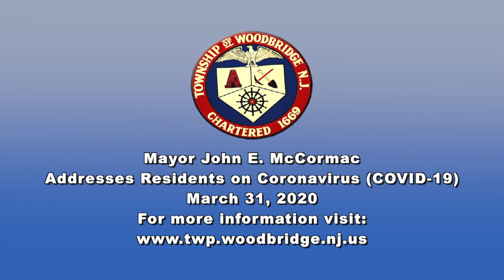Mayor McCormac Addresses Residents on Coronavirus, March 31, 2020